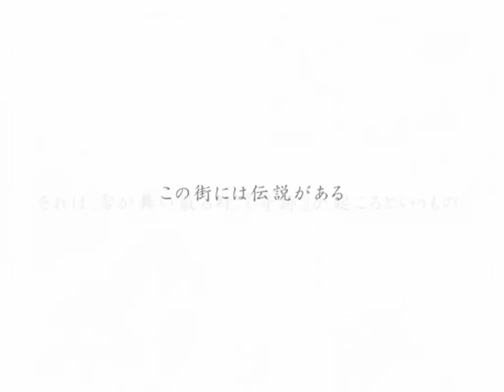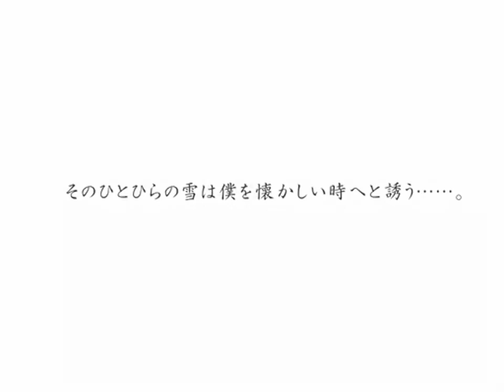Saishuu Shiken Kujira ~Departures~ - Kujinovel / 最終試験くじら ～Departures～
Hentai game "Saishuu Shiken Kujira ~Departures~" Kujinovel

Release: 12/23/2005
Production: CIRCUS

Illust: Akisoba, Kayura Yuka, Kado Tsukasa
Scenario: Kushiro Hiroshi, Morinome, Aki Takashi

Song: dreamscape
Sing: kira
Lyric: Ceui
Compose: Odaka Koutarou
Arrange: Odaka Koutarou

『最終試験くじら ～Departures～』 くじのべる

ブランド: サーカス

原画: 秋蕎麦、かゆらゆか、かどつかさ
脚本: 釧路洋、森の眼、秋タカシ

曲名: dreamscape
歌手: kira
作詞: Ceui
作曲: 小高光太郎
編曲: 小高光太郎